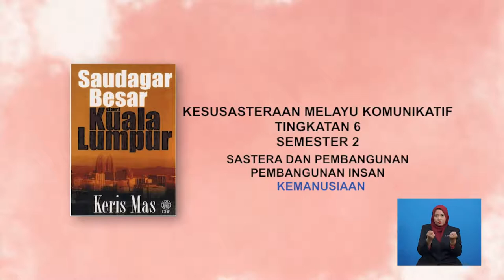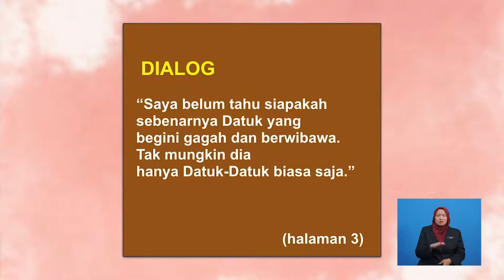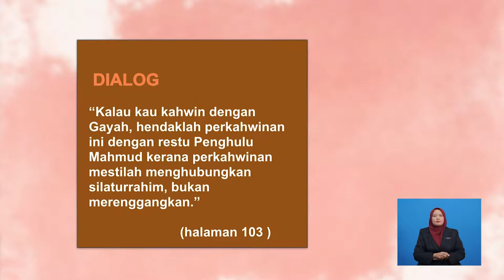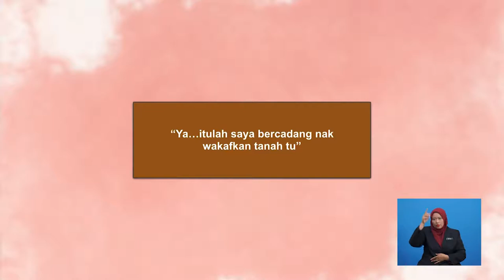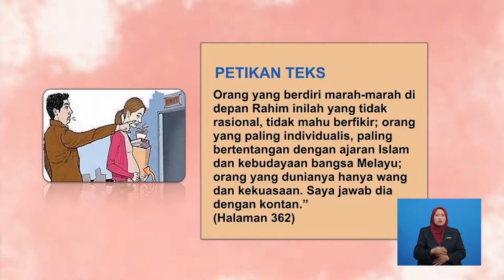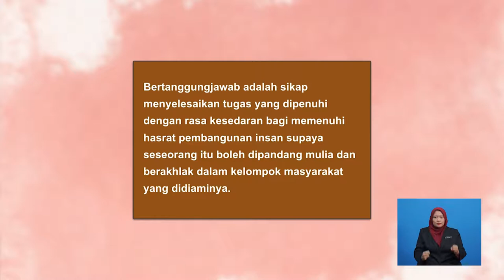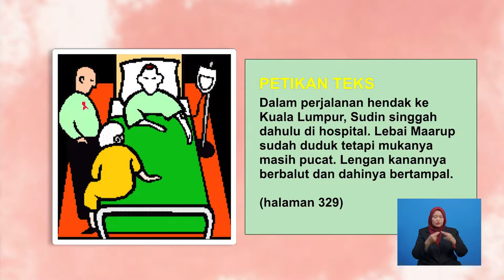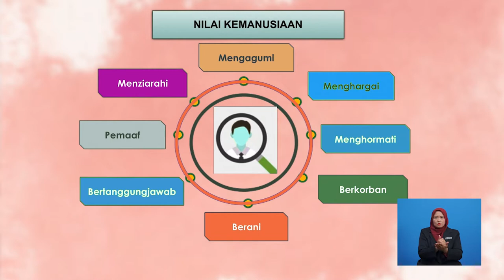Tingkatan 6 | Kesusasteraan Melayu Komunikatif | Kemanusiaan | R706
Rancangan ini menjelaskan pembangunan Insan kemanusiaan dan nilai kemanusiaan.  Nilai kemanusiaan yang berlaku dalam novel Saudagar Besar dari Kuala Lumpur